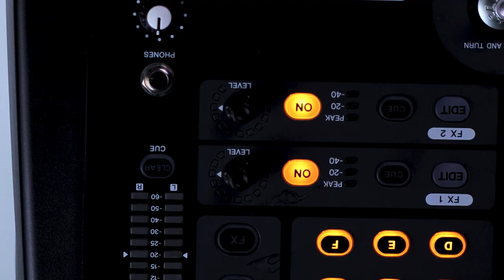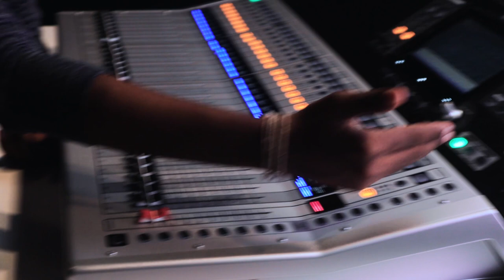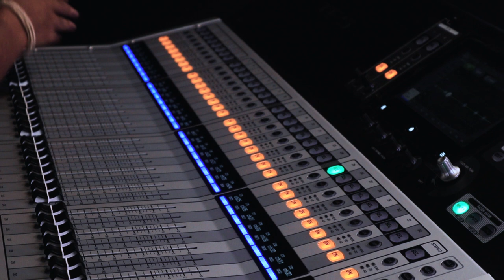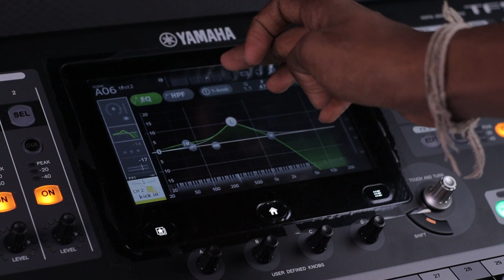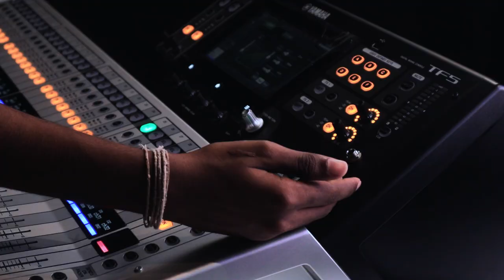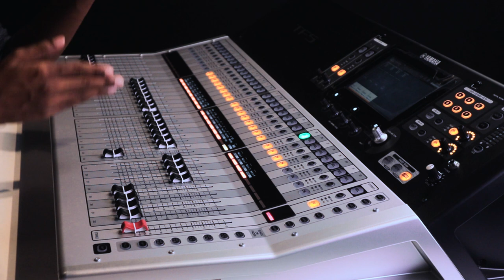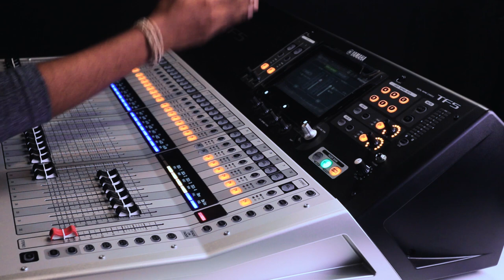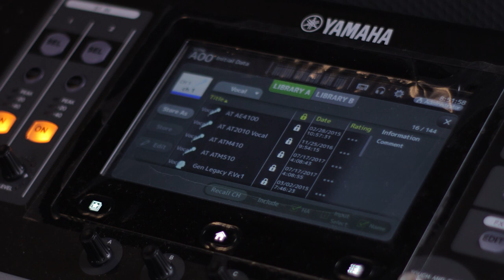Yamaha TF5 Mixer Review In Sinhala | Best Budget Mixer | Sri Lanka 🇱🇰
TouchFlow Operation™ introduced in the TF series consoles allows the user to respond to the music and artists on stage with unprecedented speed and freedom, taking live sound reinforcement to a new level of refinement. With the TouchFlow Operation interface optimized for touch panel control, experienced engineers as well as newcomers to the field will find it easier than ever to achieve the ideal mix. Recallable D-PRE™ preamplifiers support sound quality that will satisfy the most discerning professional ears, while advanced live recording features and seamless operation with high-performance I/O racks give these compact digital mixers capabilities that make them outstanding choices for a wide range of applications. Experience the intuitive control and creative freedom that a truly evolved digital console can provide.

We hope you got a good idea about  Yamaha TF5 Digital Mixing console. There're much more stuff for review in the future. So Stay with us.